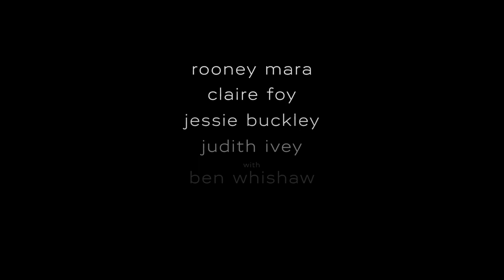Women Talking (Official Trailer)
Women Talking 2022 - United Artists Releasing
Starring Rooney Mara, Claire Foy, Jessie Buckley, Judith Ivey, Ben Whishaw and Frances McDormand

Trailer owned by United Artists Releasing